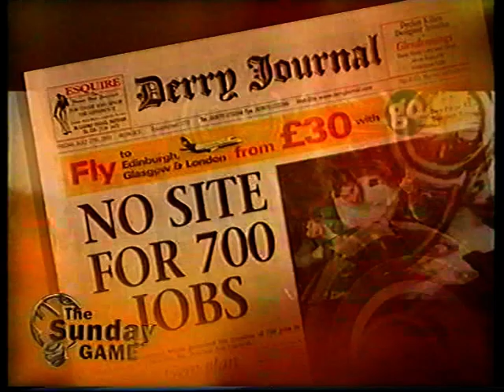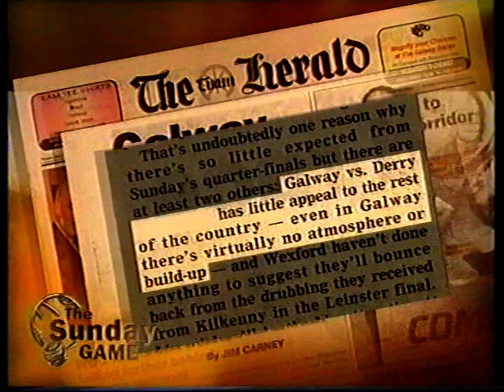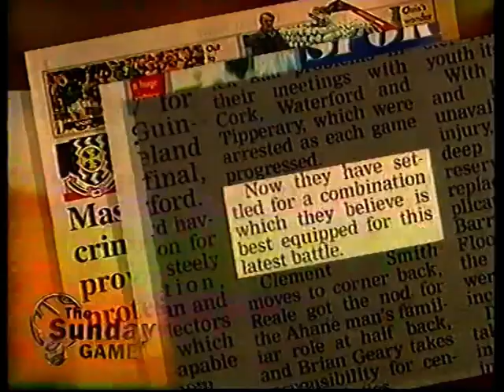2001 All Ireland Hurling Quarter Final Derry v Galway